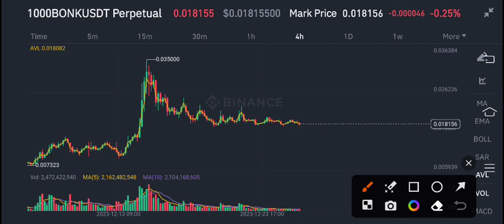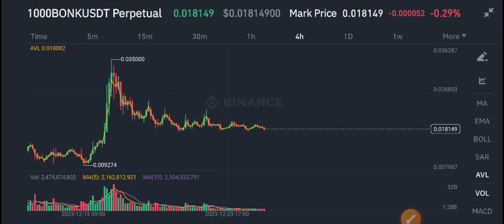Bonk coin Today news! Bonk Price Prediction Today